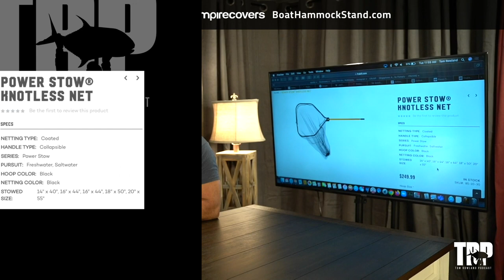How To Choose A Landing Net For Saltwater Fishing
“What is the best landing net for saltwater fishing?” And “DO I even need a landing net for saltwater fishing?” I got both of these questions recently so I thought I’d dedicate todays episode to giving my 2 cents.  Today we start part 1 of a 2 part series on landing nets. First, I am going to go over the attributes of a landing net that are important to me and why those same attributes may be things you want to consider.  With this in mind, I describe and even say by name the net I consider to be the perfect landing net for me.   Here are some of the things I consider when looking at a net:
1. How big of a net can I fit in my boat?
2. Could I get a bigger net in my boat if it folded?
3. Does the Handle Telescope?
4. What is the net material?  Which material is the best on the fish?
5. Is it strong enough to lift the fish I am trying (or hoping) to catch?
6. Is it made for saltwater?
With all this in mind, we go down the retail path of a net and I show you exactly which one I prefer and why.

A landing net is a tool that I always keep in my boat. It is a great way to get fish in quickly, which in return leads to a better survival rate when we release fish. A landing net is a great way to release fish as well without even taking them out of the water. In this episode, I go over two of my favorite nets, the Frabill Power Stow and the Trophy Haul. We discuss the things that I like about these nets for certain situations and what size and length will work best for you.
Next week we will discuss the tips and techniques to use your landing net for the most success with getting your fish in the boat.

Barracuda Tackle - Makers of the best cast nets on the market

Waypoint is the ultimate outdoor network featuring streaming of full-length fishing and hunting television shows, short films and instructional content, a social media network, Podcast Network. Waypoint is available on Roku, Samsung Smart TV, Amazon Fire TV, Apple TV, Chromecast, Android TV, IoS devices, Android Devices all for FREE! Join the Waypoint Army by following them on Instagram at the following accounts